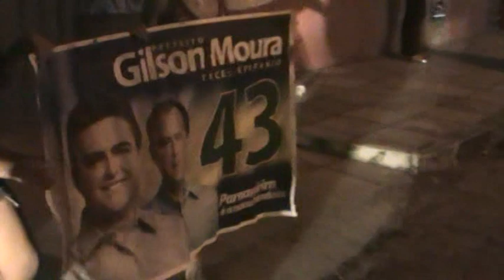Compra de Votos Mauricio Marques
Turma de Maurício Marques comprando voto em Parnamirim